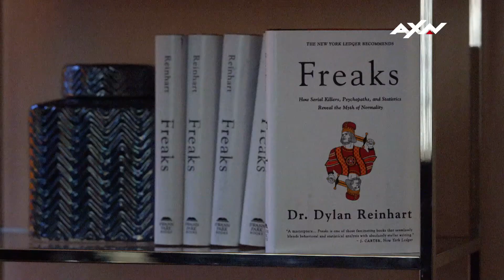What Happened In Instinct S1?!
Here's a quick recap of what happened in Season 1 of Instinct.
Join Dr Dylan Reinhart (Alan Cumming) and NYPD Detective Lizzie Needham (Bojana Novakovic) for more intriguing crime-solving in a brand new season of Instinct this August!
Season premieres Aug 19, 9.45PM (8.45PM JKT/BKK), first and exclusive on AXN!